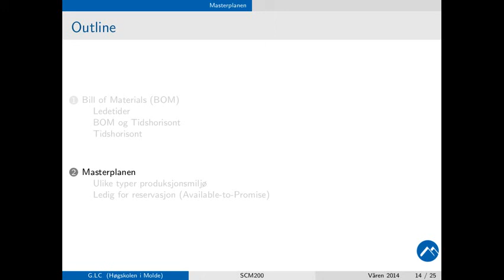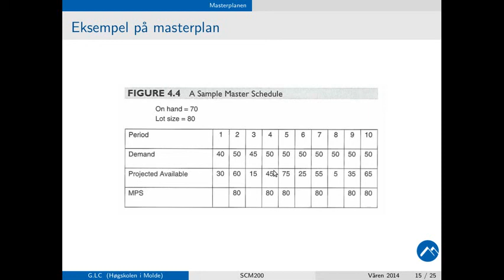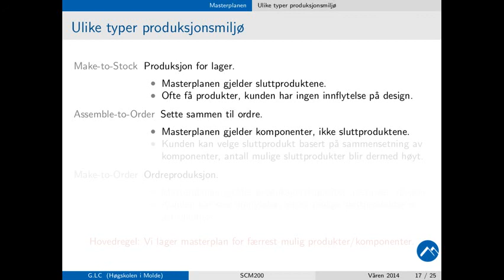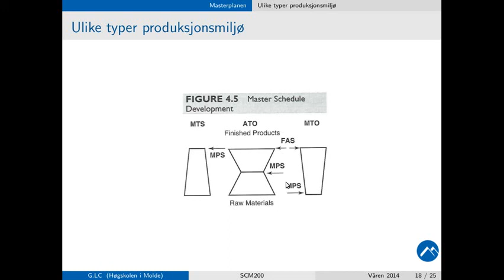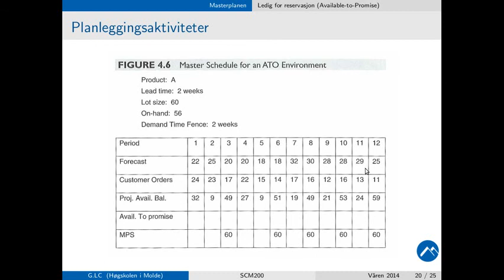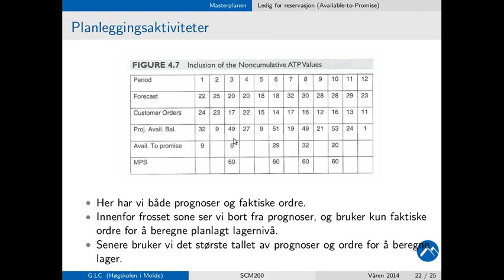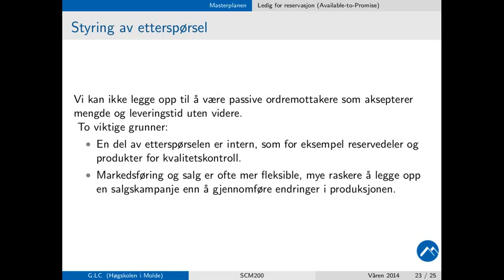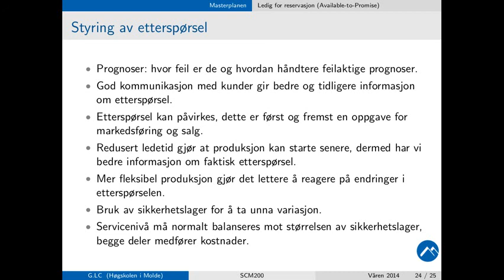103 Forelesning(MPS2) SCM200, (4. feb. 2014)